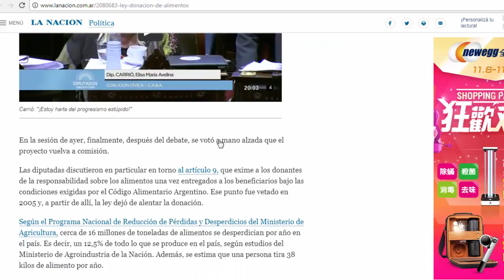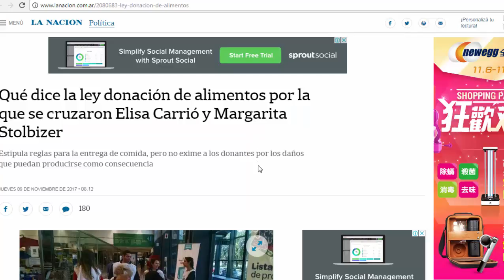Margarita Stolbizer Elisa Carrió la nacion lilita carrio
carrio carrio stolbizer carrió 15 lilita carrio elisa carrio stolbizer
carrio stolbizer margarita stolbizer carrio vs stolbizer la nacion
Elisa Carrió Margarita Stolbizer